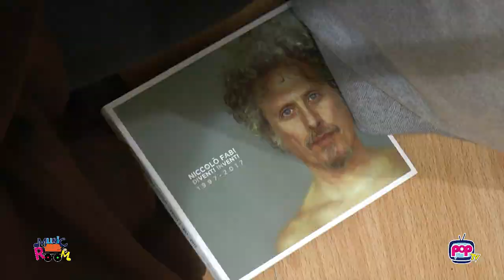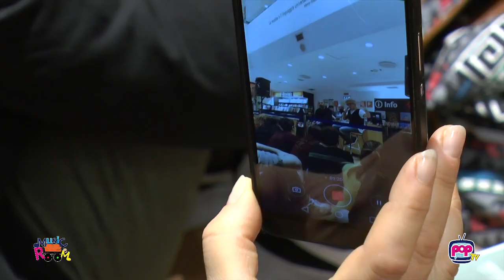Music Room - Niccolò Fabi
Music Room - La buona musica dalla camera di Carlo Chicco

Ogni lunedì su Pop Tv